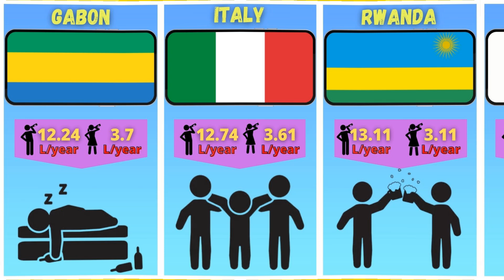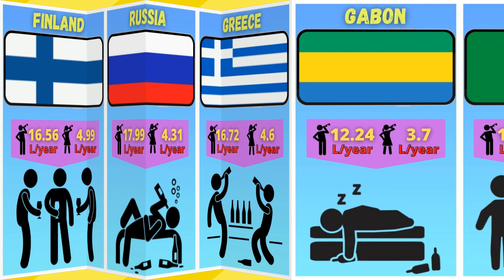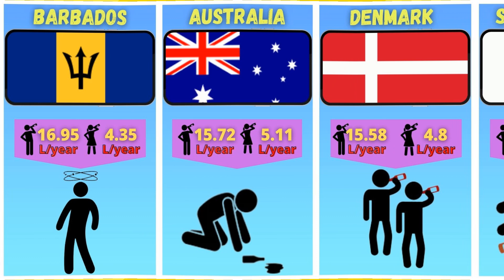How many liters of alcohol were drunk in individual countries in 2022? Part 3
The average figures for each country are taken as a basis. I hope you find it interesting.

Alcohol has historically played and continues to play an important role in social engagement and connection for many. Social drinking or moderate drinking is pleasurable for many.

However, alcohol consumption, especially in excess, is associated with a number of negative consequences: as a risk factor for disease and health outcomes; the crime; traffic accidents; and some are addicted to alcohol. Worldwide, alcohol consumption is responsible for 2.8 million premature deaths per year.

This video shows data on how much alcohol, on average, men and women drink in different countries. The average figures for each country are taken as a basis. I hope you find it interesting.